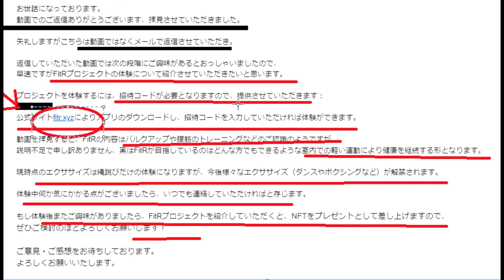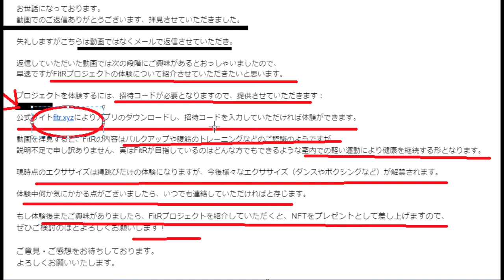【NFT】自宅でフィットネスな稼ぎ方